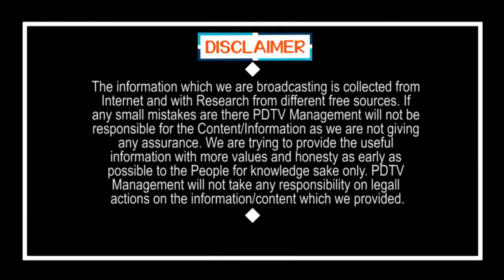Pawan Kalyan Mood Changed | BJP, Janasena Alliance | పవన్ మూడ్ మారింది.. కూటమి కల్లోలం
పవన్ మూడ్ మారింది.. కూటమి కల్లోలం | Pawan Kalyan Mood Changed | BJP, Janasena Alliance | PDTV News